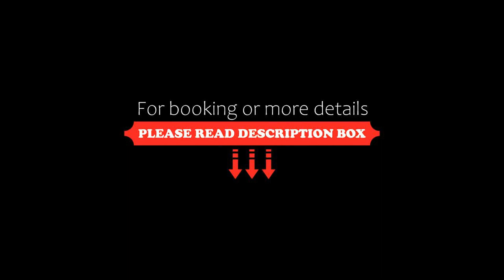SOWELL HOTELS Saint Tropez, Grimaud, France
About Property:
This property is 8 minutes walk from the beach. Offering an on-site restaurant, the hotel is situated in the seaside village of Grimaud, just a few kilometres away from Saint-Tropez, at the foot of the Maures Mountains.
SOWELL HOTELS Saint-Tropez is located in a 4-hectare park and offers access to the beach which is 300 m from the hotel.
Guest rooms are comfortable and spacious. They are all equipped with modern en suite facilities and most of them offer a view of...
Property Type: Hotel
Address: Les Parcs de Grimaud, 83310 Grimaud, France
Searching For
1. SOWELL HOTELS Saint Tropez - Grimaud - France
2. SOWELL HOTELS Saint Tropez - Grimaud - France Address
3. SOWELL HOTELS Saint Tropez - Grimaud - France Rooms
4. SOWELL HOTELS Saint Tropez - Grimaud - France Amenities
5. SOWELL HOTELS Saint Tropez - Grimaud - France Offers and Deals
Audio Credit:
Track Title: Blank Slate
Artist: VYEN